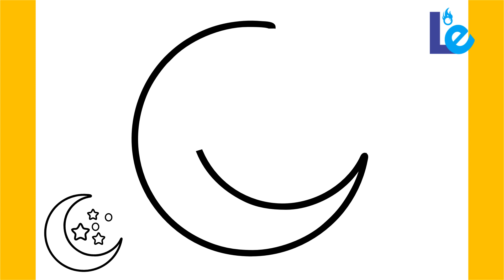HOW TO DRAW THE MOON AND STARS - EASY TUTORIAL FOR BEGINNERS | STEP-BY-STEP GUIDE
Learn how to draw the moon and stars in this easy step-by-step tutorial for beginners. Perfect for anyone interested in art or looking for a fun activity to do at home. Watch our YouTube video and start drawing today!